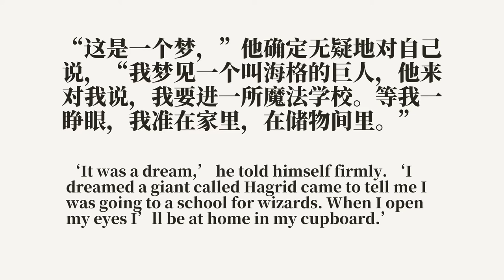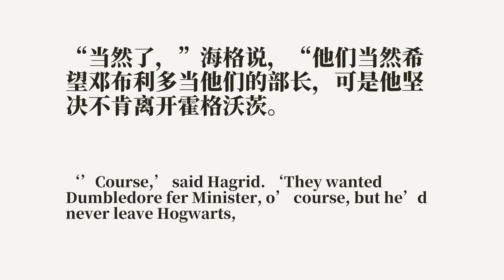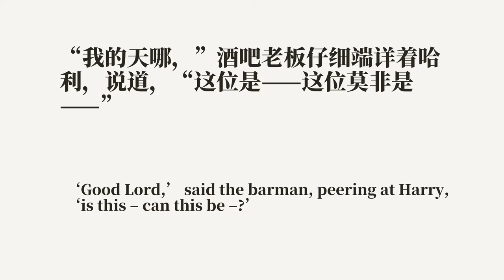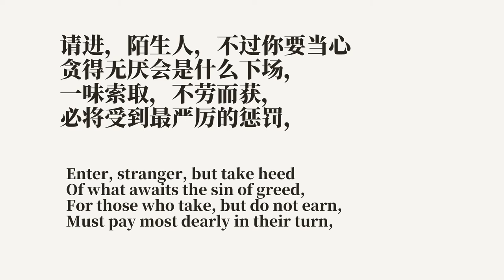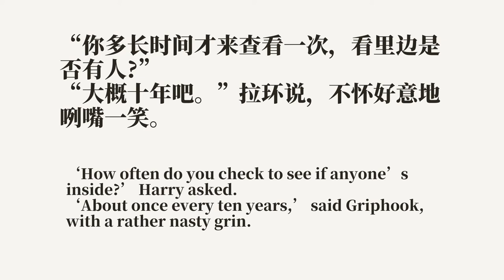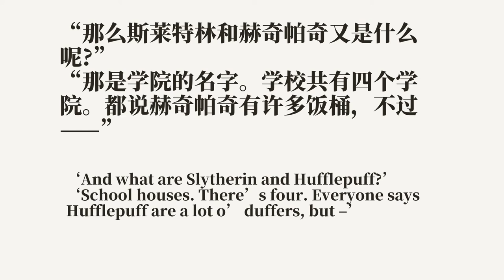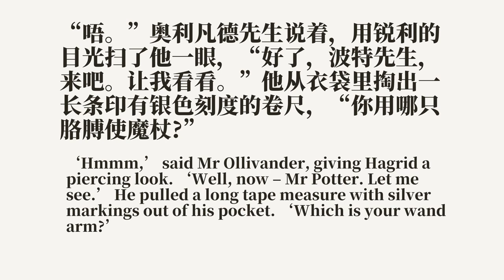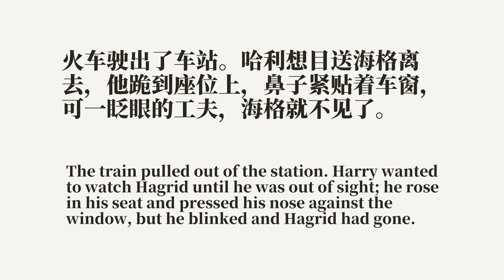Chinese Audiobook with Text. Harry Potter and the Philosopher's Stone, Chapter 5.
From today on I'll produce a series of Chinese Audiobook on Harry Potter and I'll also provide both Chinese & English Text & Pinyin for your learning Chinese.
When you've reached the intermediate level of Chinese, you can't only rely on the text, you need to find as many learning materials as possible to get immersed in the Chinese environment. This Chinese Audiobook is the perfect tool for your Chinese learning.
And I've also added a female voice to act the female character in this chapter😄